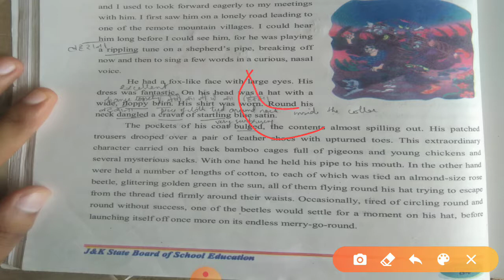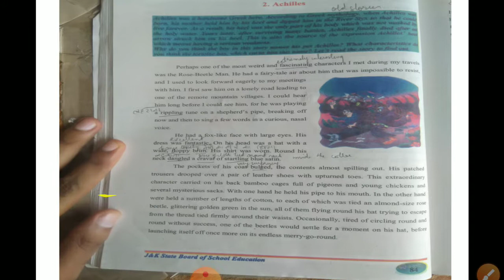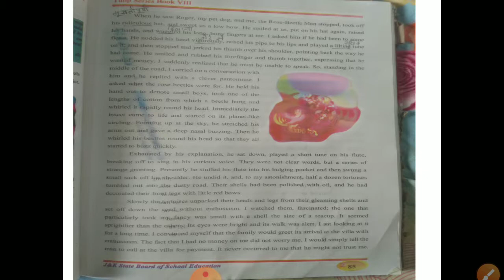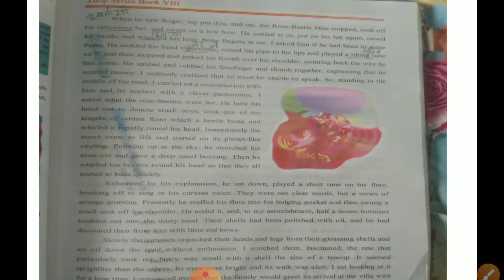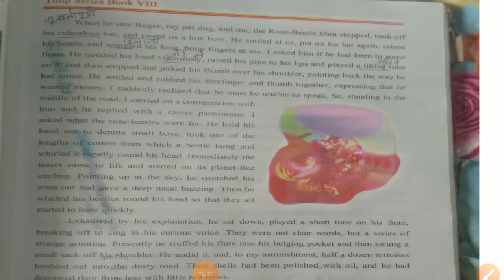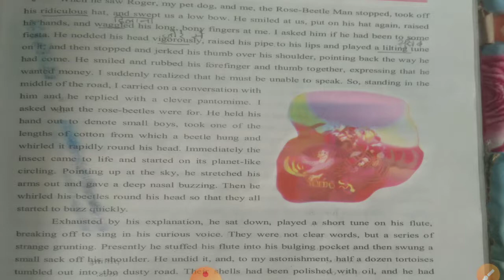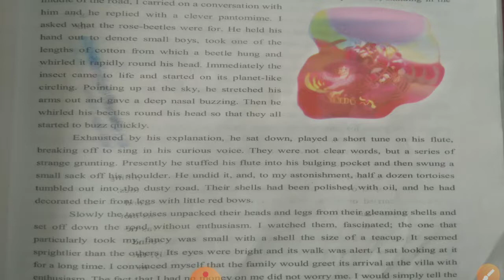8th English Short story by Mr Amit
Lecture for tomorrow's lecture.mp4